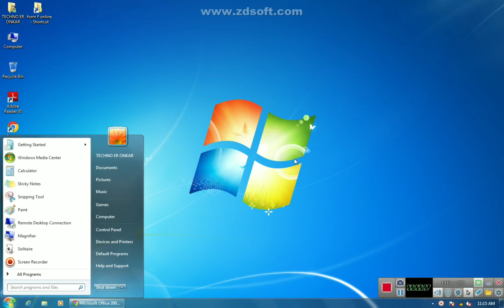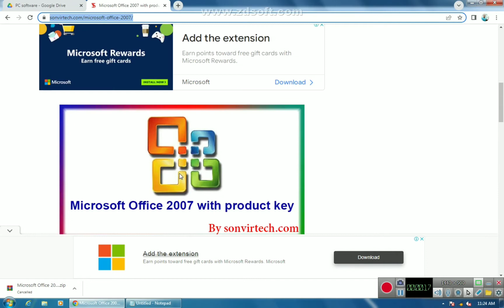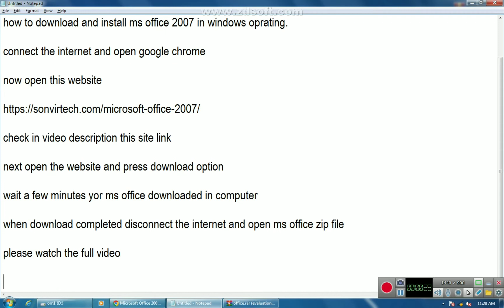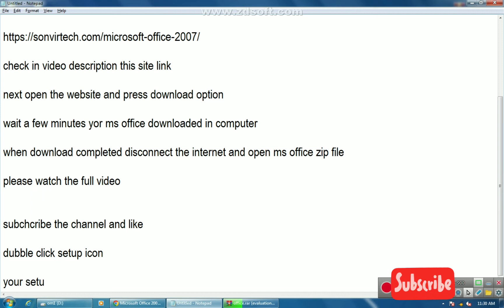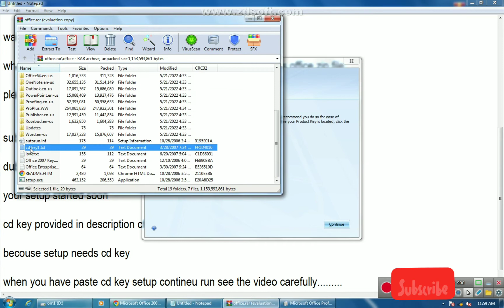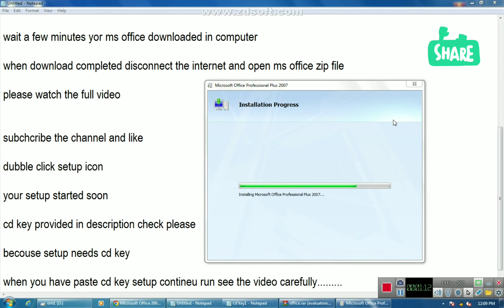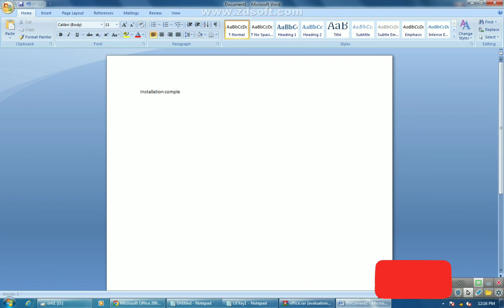How to download and install # MS Office 2007 MS OFFICE INSTALLATION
MS OFFICE INSTALLATION

CD key -
vv6dk-v8pb2-rhbyv-m6y6w-xjk38
just copy and paste

Marco Lazovic
Jeff kaale